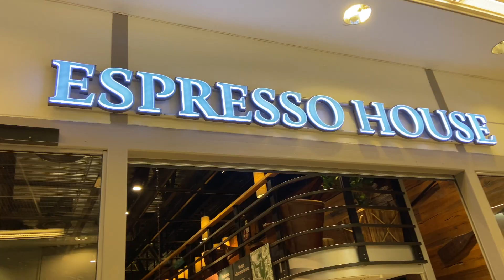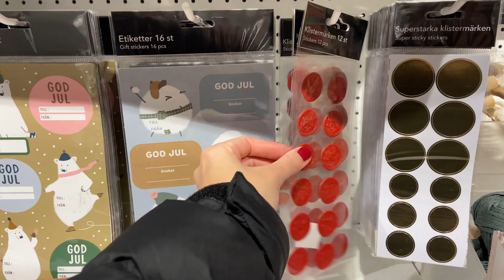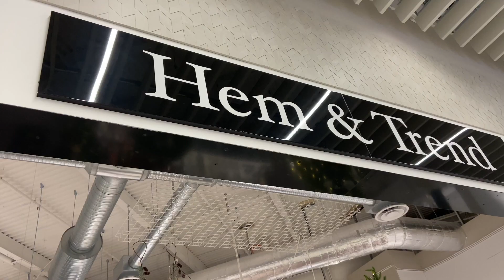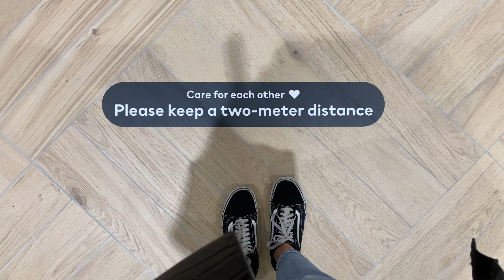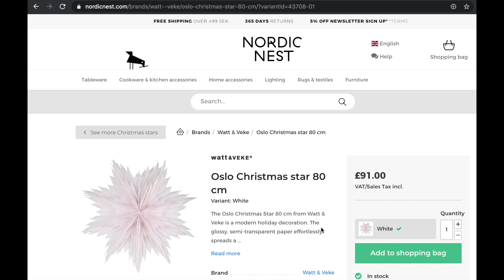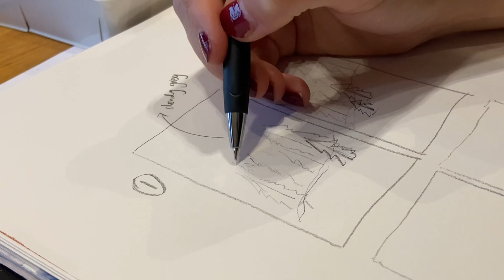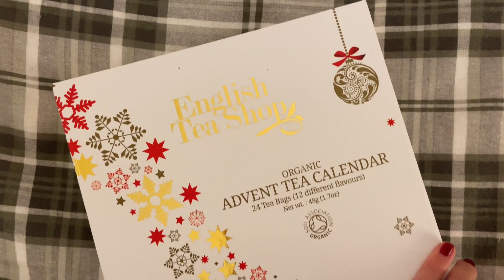Christmas Room Makeover! + COME XMAS SHOPPING WITH ME! Vlog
✧Come along Christmas shopping with me here in Sweden! Excited to share my first ever Christmas Vlog! Of course I had to throw in some DIYs during this simple & easy room makeover for the festive season, enjoyyyy

✧I T E M S  P U R C H A S E D✧

+ iphone11 (camera & mic- I KNOW WILD!)
+ Gorilla pod

xoxo